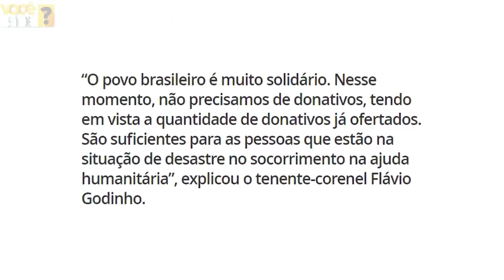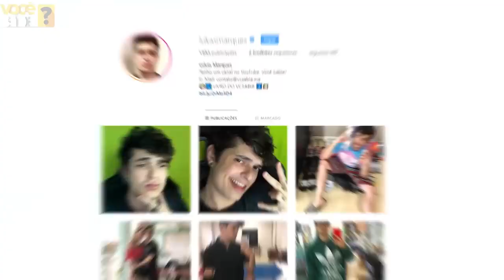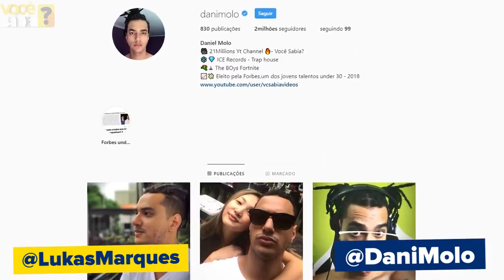Brumadinho Choro e Tristeza Desespero ,a Verdade Sobre Brumadinho